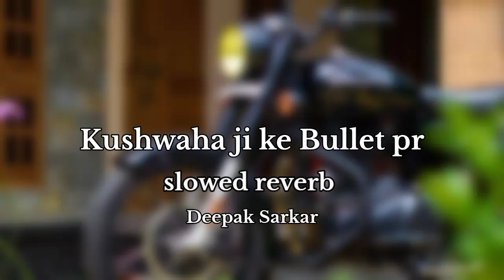Bhojpuri Songs Slowed and reverb || 💪⚔️Kushwaha ji ke bullet pr 💪⚔️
Bhojpuri Songs Slowed and reverb || Slowed and reverb Bhojpuri Songs new

🎧FOR BEST EXPERIENCES USE 🎧
🎶 AUDIO CREDIT 🎶